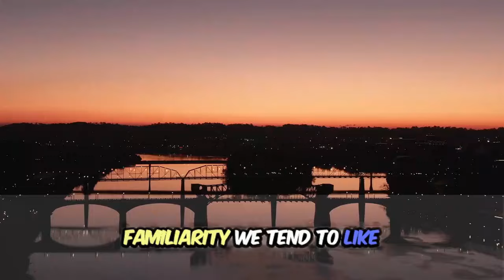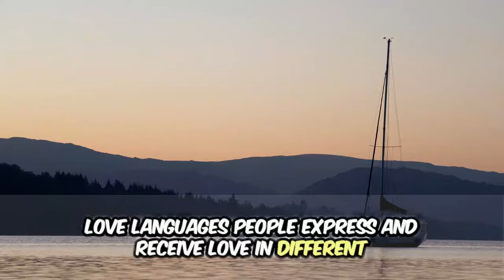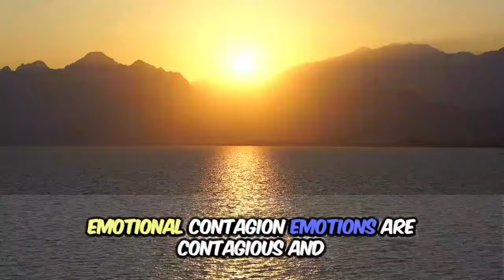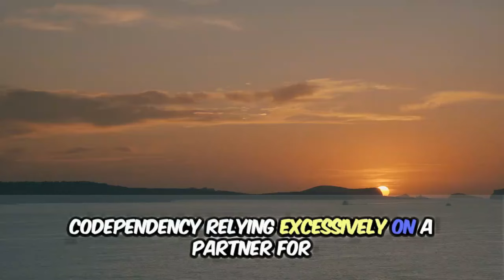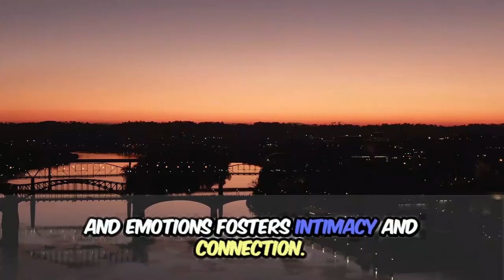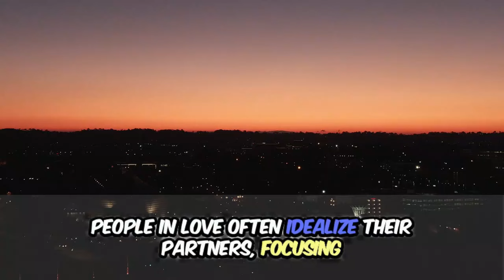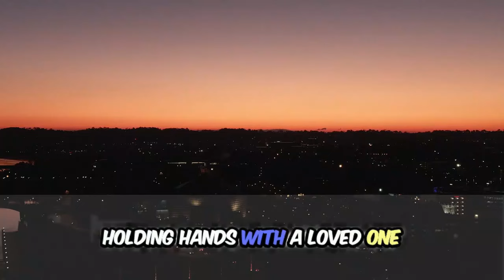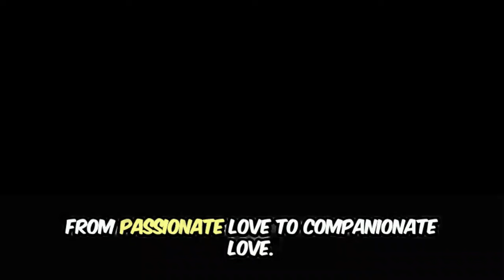Psychology Facts About Human Behavior _ Secret You Need To Know.